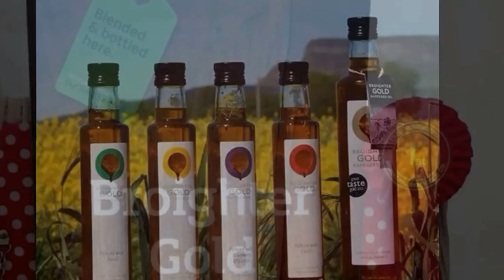Broighter Gold Rapeseed Oil-Among the fields of Barley! Fields of Gold. LiquidGold NI Harvest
Broighter Gold Rapeseed Oil-fields of gold! Limavady, NIreland! via YouTube Capture